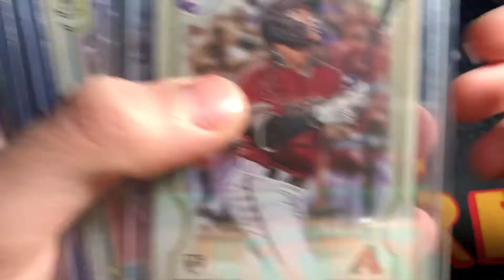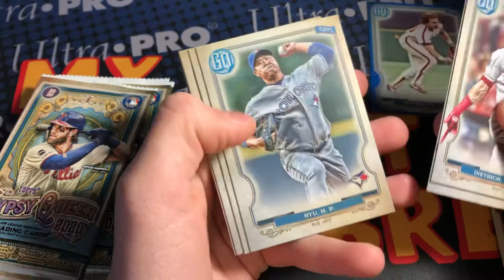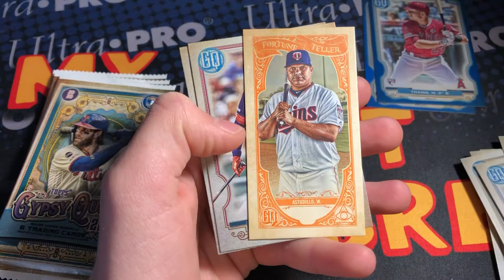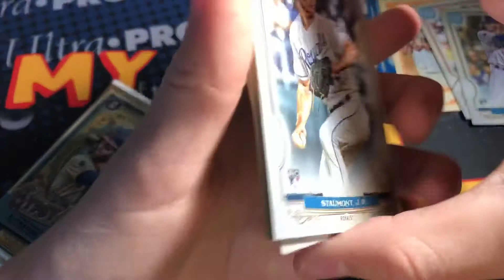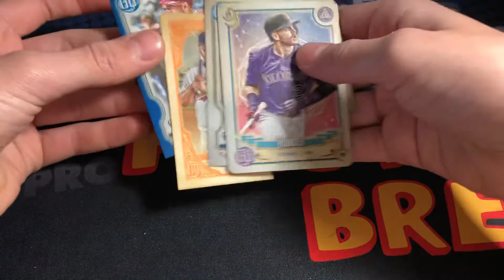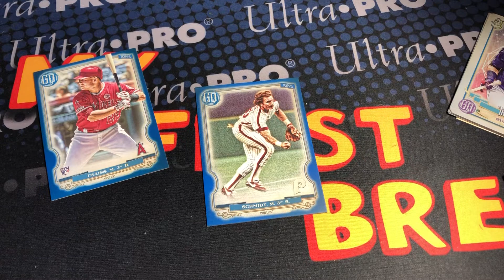Gypsy Queen Box 2